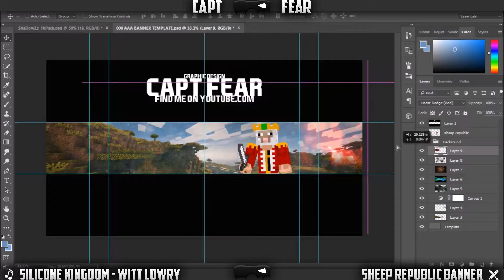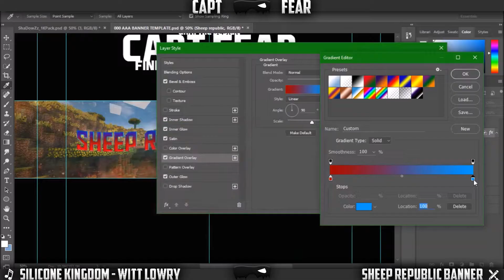YouTube Banner Speedart PHOTOSHOP - Sheep Republic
I do not own this music so if you want your music taken out of my video for copyright reasons I will be happy to do so, just contact me at and we can sort it out.